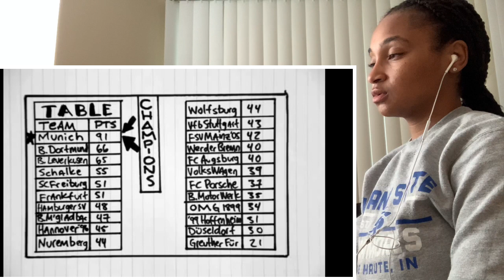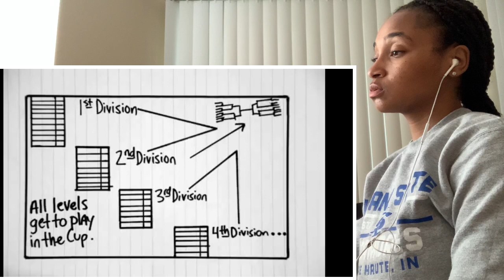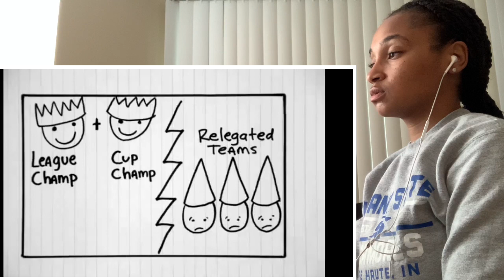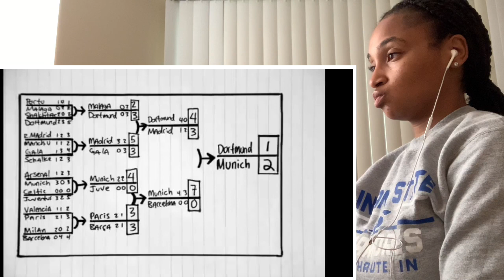Understanding European soccer in four simple steps | a guide for Americans | reaction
Understanding European soccer in four simple steps

The UEFA European Football Championship, commonly known as the UEFA European Championship and informally as the Euros, is the primary association football competition contested by the senior men's national teams of the members of the Union of European Football Associations (UEFA), determining the continental champion of Europe. Held every four years since 1960, in the even-numbered year between World Cup tournaments, it was originally called the European Nations' Cup, changing to the current name in 1968. Starting with the 1996 tournament, specific championships are often referred to in the form "UEFA Euro [year]"; this format has since been retroactively applied to earlier tournaments.

European football
Best European football teams
Understanding football
Premier league organization understanding
Football explained for dummies
Football for dummies
FC Barcelona
Football league cup
Soccer explained for dummies
Best football tutorials
Best ways to understand how to play football
How to play football tutorials
How to play soccer tutorials
Dribbling skills tutorials

⚠️I must state that in no way, shape or form am I intended for to infringe rights of the copywright holder.